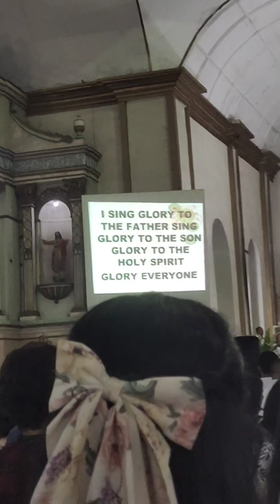🇵🇭🇧🇪SAULOG SA PASKO SA PAGKABANHAW SA VALENCIA BOHOL CHURCH KA NICE GYUD KAAYO ANG DIOS